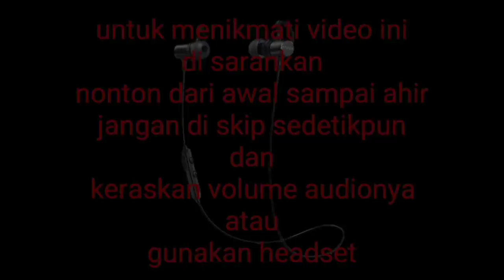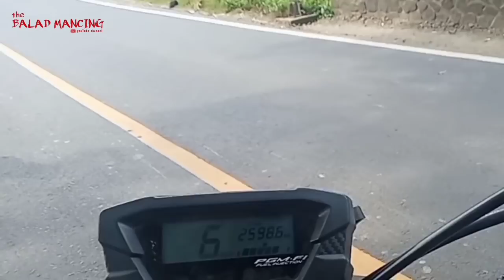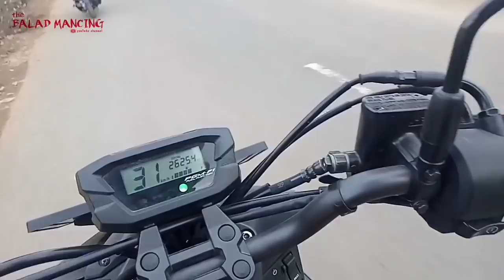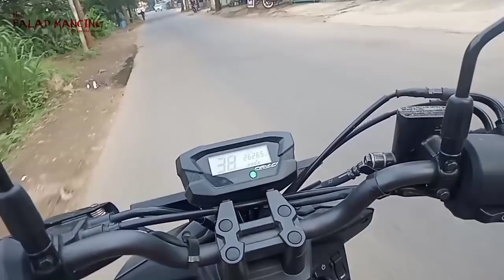Ngabuburit ke spot mancing - the balad motovlog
Selat datang di channel the balad mancing
   The balad adalag vloger mancing dan motovlog dari jawa barat
Silahkan saksikan video mancing terbaru dari the balad dan cek juga video mancing sebelumnya
    Hari ini saya tidak mancing dan hanya melihat situasi di spot mancing juga di jalan menuju spot mancing , saya melakukan perjalanan dari rumah sampai dermaga bunder waduk Saguling sambil ngabuburit ke spot mancing